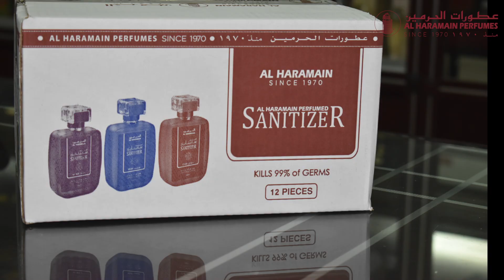Al Haramain Perfumes Safety, Hygiene & Sanitization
Find out how we at Al Haramain Perfumes are playing our part to keep you safe from Covid-19. Stay Safe, Stay Home, Shop online from shop.alharamainperfumes.com and we will deliver to you.

اكتشف كيف نحن في عطورات الحرمين نؤدي ادورانا للحفاظ على سلامتك من جائحة كوفيد كورونا - 19 . ابق آمنا ، ابق في المنزل ، تسوق عبر الإنترنت من shop.alharamainperfumes.com وسوف نقوم بتوصيله لك.